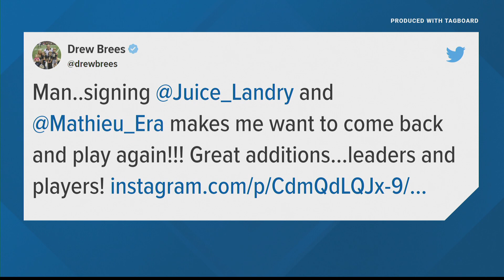Report: Drew Brees out at NBC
Brees took to Twitter to clarify things, but the Tweet didn't say the reports were incorrect and did little to clear up the situation.